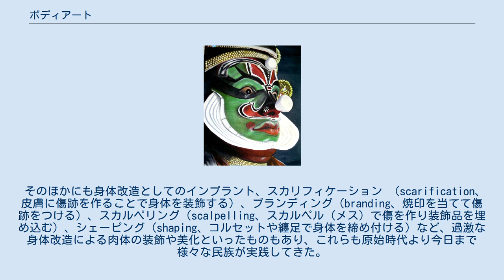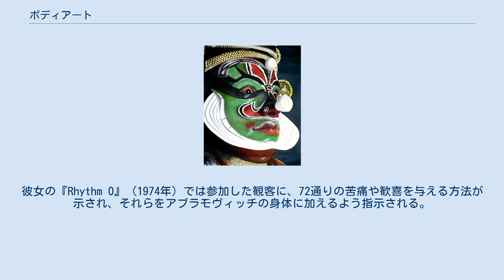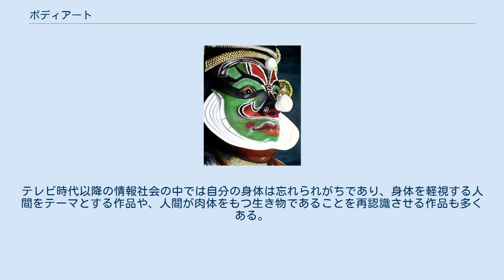ボディアート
インド・ケララ州に伝わるフェイスペインティング ボディアート（Body art）とは人体を媒体に使った芸術のことである。
身体の表面に描くもの、身体を加工・改造するもの、身体で表現するもの、身体を構成要素の一部とするものなどが含まれる。
 一般的なボディ・アートはボディペインティング、タトゥーとボディー・ピアシングなどといった身体装飾が挙げられる。
 そのほかにも身体改造としてのインプラント、スカリフィケーション （scarification、皮膚に傷跡を作ることで身体を装飾する）、ブランディング（branding、焼印を当てて傷跡をつける）、スカルペリング（scalpelling、スカルペル（メス）で傷を作り装飾品を埋め込む）、シェーピング（shaping、コルセットや纏足で身体を締め付ける）など、過激な身体改造による肉体の装飾や美化といったものもあり、これらも原始時代より今日まで様々な民族が実践してきた。
 献体された遺体をプラスティネーションして観客に人体を見せる展覧会も世界を巡回している。
 西洋美術では、ボディアートはパフォーマンスアートの下位カテゴリに位置付けられることもある。
パフォーマンスアートとしてのボディアートでは、作家が表現のために、自分や他人の体にボディペンティングしたり改造したり、あるいは体を酷使するパフォーマンスを行ったりとさまざまに身体を使用する。
 極端なものでは、身体の切断や、肉体的極限にまで自分の体を追い込むものもある。
デニス・オッペンハイムの作品では、開いた本を自分の胸に乗せて日光浴をし、本を載せた部分以外の皮膚がひどい日焼けになるまで横たわるというものがある。
マリーナ・アブラモヴィッチの作品には、自分が疲労で倒れるまでダンスを踊り続ける、という内容のものがある。
彼女の『Rhythm O』（1974年）では参加した観客に、72通りの苦痛や歓喜を与える方法が示され、それらをアブラモヴィッチの身体に加えるよう指示される。
観客は6時間にわたり彼女をナイフで切ったりとげを腹に押し付けたり唇に口紅をさしたり羽根で肌をなでたりする。
このパフォーマンスは、観客の一人がリストの中から弾丸を込めた銃を選び、それを彼女の頭に押し付けたところで観客同士の乱闘が起きて終了となった。
クリス・バーデンの『Shoot』では、観客の前で助手に自分の腕を銃で撃たせた。
この様子を記録した8分間のビデオはボディアートとパフォーマンスアートの悪名高い一例となっている。
 2019年現在では、医学や情報技術の発展に伴い、人体をとりまく環境や認識は劇的に変化している。
このような中で身体の問題は哲学・社会学・現代美術において重要な課題となっており、従来のボディアートの概念に収まらない「身体をテーマとする美術」が多くみられる。
主要なテーマは、人体への異物のインプラント、機械と人体との共生やサイボーグ、仮想的身体、身体の不在などがある。
テレビ時代以降の情報社会の中では自分の身体は忘れられがちであり、身体を軽視する人間をテーマとする作品や、人間が肉体をもつ生き物であることを再認識させる作品も多くある。